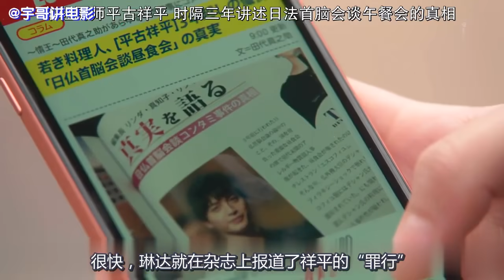名厨用鹿肉做了一份极品料理，其它厨师品尝后却沉默了……《东京大饭店10》【宇哥讲电影】